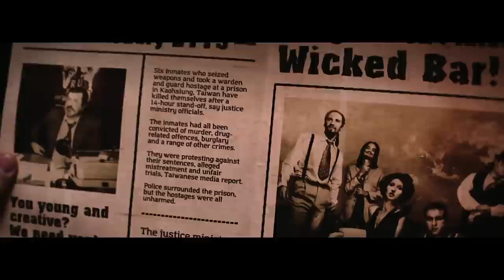R-GENIUM "I Know Your Lie" Official Video / Russian Female Fronted Symphonic Metal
R-GENIUM "I Know Your Lie" (2015)

Hello, hello my lovely friend in need
Every time you say:  “ It’s  a really empty deed...”
Because so few fans and no Golden hits
And you’re not recognized in crowded streets
But smile, I smile, every time you say this shit!

Because I know your lie
You don't stop pushing this theme while alive
Know your lie
Every Friday evening you are drinking wine
Know your lie
Every new song won’t bring in a dime
And know your lie
I know that you know, that I know that you lie

Five and eight, and fifteen years have passed
Tiny rock-bar, with new band you play “The Best”
First gray hair result of first divorce
And your music men don't know “Mr. Tuo”
And  let it be, because the new album will soon be born

Hey bastards!
Hands off!
Rest in peace!
Don’t touch my soul!
It’s imperative
Don't cross the line!

Left! Right!
And turn around!
Full of shit!
But don’t give up!
Don’t stop!
I know you lie!

Mixing & Mastering by Sergey Lazar CDM records (Moscow) - Audio
Gromov production (Vlg) - Video
Director - Vladimir Gromov
Assistant Director - Andrey Evdokimov
Producer - Nik Litikov
Script - Nik Litikov, Vladimir Gromov
Make Up - Lana Voskresenskaya
2D Design - Vitaliy Stromchiskiy
Video assist - Dmitriy Dikansky
Photo - Dmitriy Kozlov
BackStage Director - Kate Gradiva
Assistant BackStage Director - Lena Urasova
Lighting Designer - Pavel Bondar

CAST
Boy - Andrey Evdokimov
Boss - Aleksandr Asolskiy
Children - Victoria, Elvira, Eduard, Nikita
and RG.

Dedicated to all my friends musicians….Nik Litikov